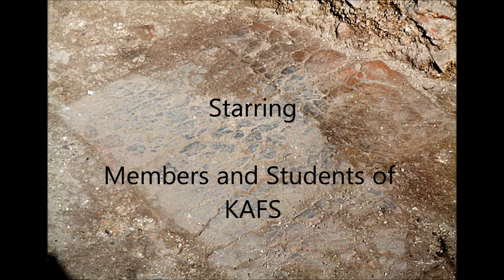Faversham Dig August 2013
A short video that I have knocked up of last week at Abbeyfields Faversham. I will produce a longer one when time permits!